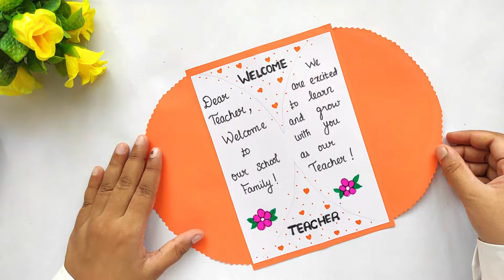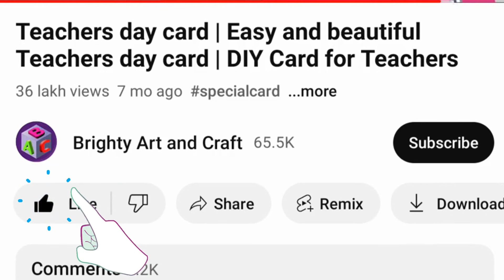Welcome Card For Teacher | Easy Welcome Greeting Card for Teacher | Unique Welcome Card for Teacher